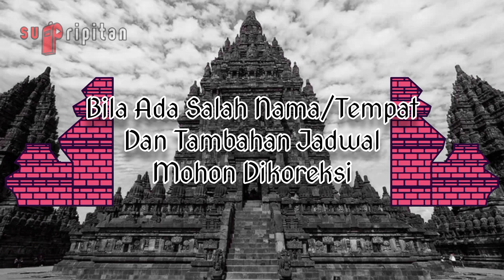📽PART1: HARI MINGGU, 15 OKTOBER 2023 - KUMPULAN JADWAL PENTAS SANDIWARA | LIVE STREAMING TODAY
🔴JADWAL SANDIWARA HARI INI‼️ HARI MINGGU, 15 OKTOBER 2023 - KUMPULAN JADWAL PENTAS SANDIWARA | LIVE STREAMING HARI INI KJPS

🎼 Backsound: Tetalu Sandiwara Yudha Putra

dick butkus highlights, mob vote, gamer robot, baggy jeans by nct, get a guitar by riize, click like prod crush feat paul blanco,

HARI JUM'AT, 13 OKTOBER 2023 - KUMPULAN JADWAL PENTAS SANDIWARA HARI INI
HARI SABTU, 14 OKTOBER 2023 - KUMPULAN JADWAL PENTAS SANDIWARA HARI INI
HARI MINGGU, 15 OKTOBER 2023 - KUMPULAN JADWAL PENTAS SANDIWARA HARI INI
HARI SENIN, 16 OKTOBER 2023 - KUMPULAN JADWAL PENTAS SANDIWARA HARI INI
HARI SELASA, 17 OKTOBER 2023 - KUMPULAN JADWAL PENTAS SANDIWARA HARI INI
HARI RABU, 18 OKTOBER 2023 - KUMPULAN JADWAL PENTAS SANDIWARA HARI INI
HARI KAMIS, 19 OKTOBER 2023 - KUMPULAN JADWAL PENTAS SANDIWARA HARI INI